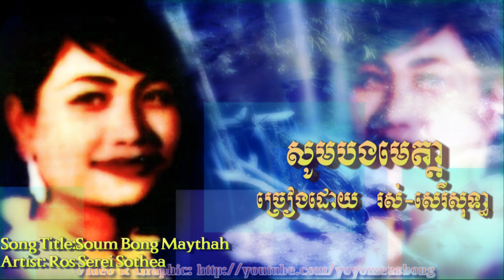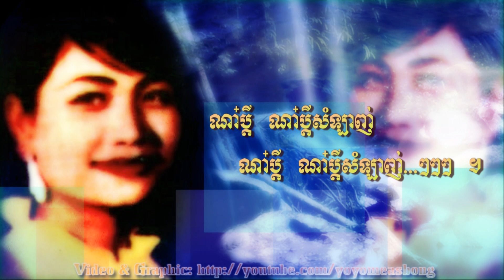Soum Bong Maytha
Song Title: Soum Bong Maytha
Artist: Ros Serei Sothea
Original Version
One of Sothea's early romvong hits
*Many thanks to Bong Ben at AudiophonicTV for providing me with this good quality audio. Unlike mine that came out distorted in the program. :) TY bong. I apologize the old vid is deleted but I posted all the comments here,*